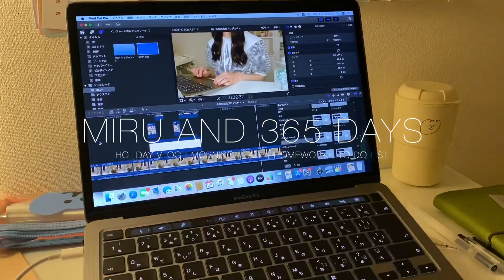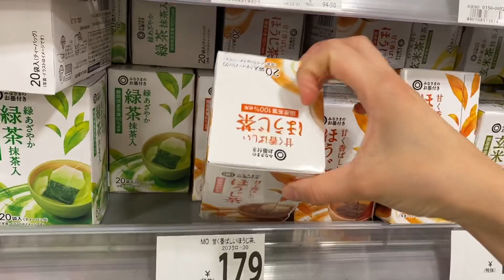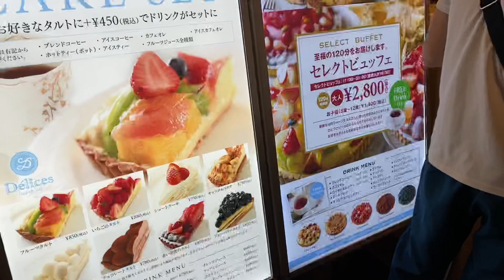【VLOG】やる事リストを完璧にこなす製菓学生の1日🧖🏻‍♀️♥️｜沢山勉強してタルト食べ放題に行く🤤🥧📚｜充実した日はいい夢みよう🌙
やる気のない日はTO DO LISTを書いて無理やり自分の体を動かします。。。😂
この日はすごいおデブに見えるのが本当に嫌でたまりません😇（痩せろ〜！！！）

MUSIC🎵